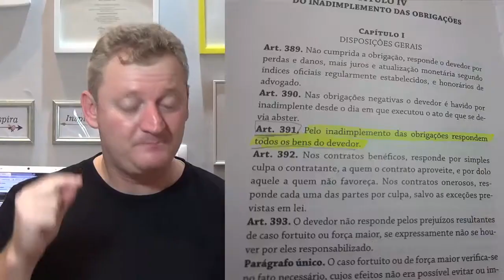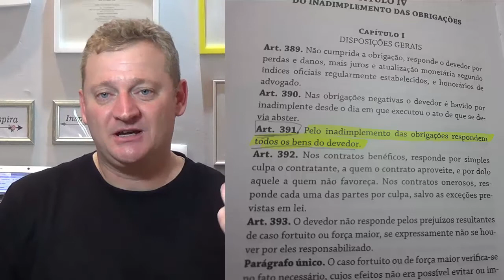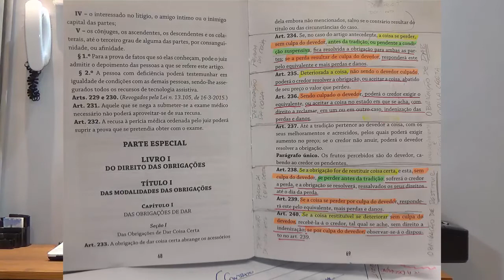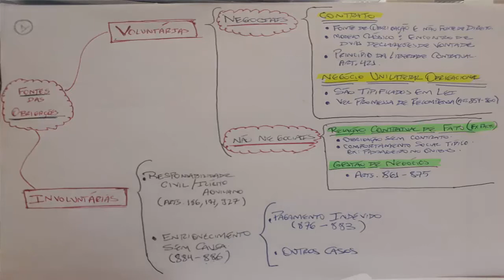Como Estudar Direito Civil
Faculdade de Direito da USP
SANFRAN

Neste vídeo comento sobre a forma eficaz de estudar o Direito Civil, especialmente para a Universidade e também para concursos da área jurídica.

O tema mencionado no vídeo é o Direito das Obrigações.
Atualmente estou estudando a parte doutrinária pelo manual "Instituições de Direito Civil", de Caio Mario da Silva Pereira. Este é um dos autores indicados no curso. A Teoria Geral das Obrigações (Tema do vídeo) está no volume II desta obra.